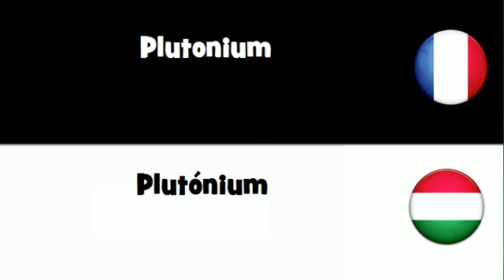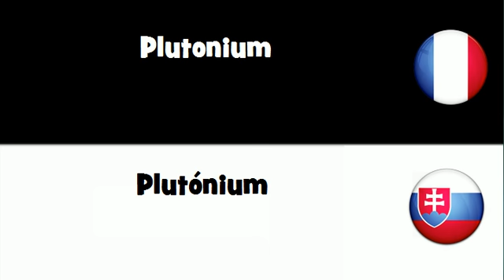Traduction en 20 langues # Plutonium